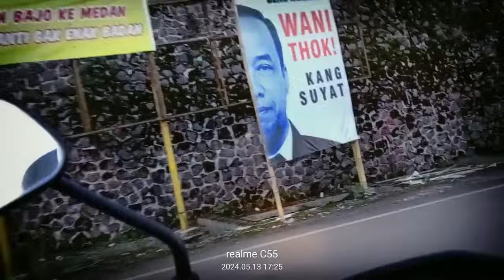Update Terkini Jalan Lintas Muter Sarangan - Daily Life, the Road to a Beautiful Area to Visit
Daily Life, the Road to a Beautiful Area to Visit